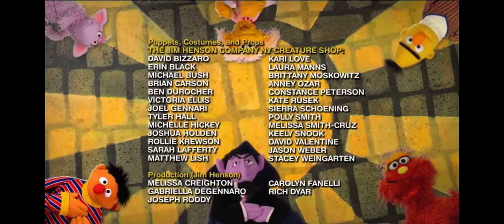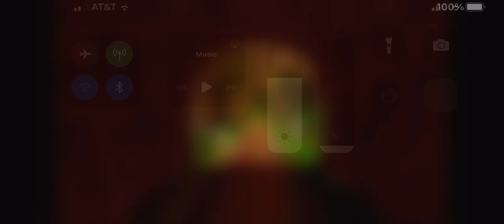KERA Program Break 9-25-2020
This is the first Sesame Street and Dinosaur Train program break. Enjoy